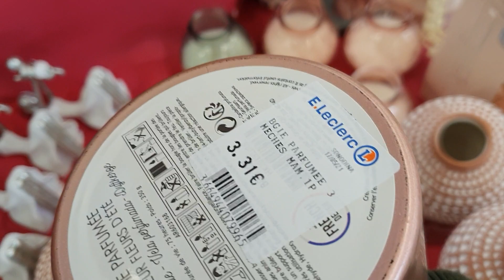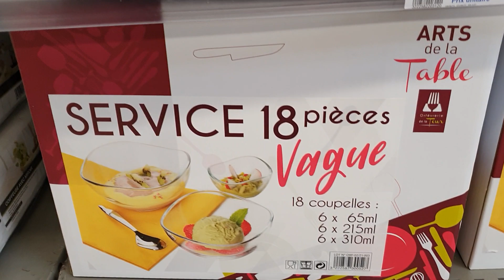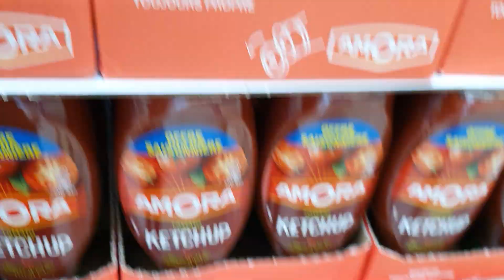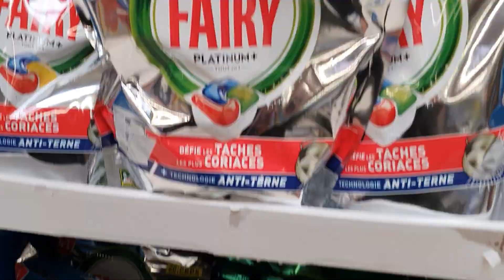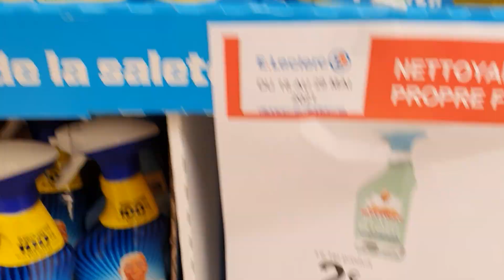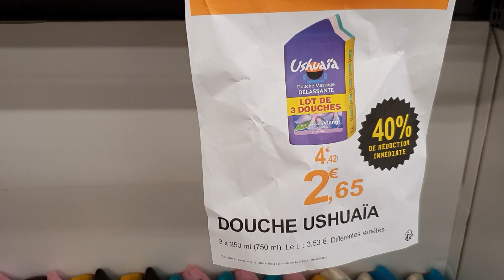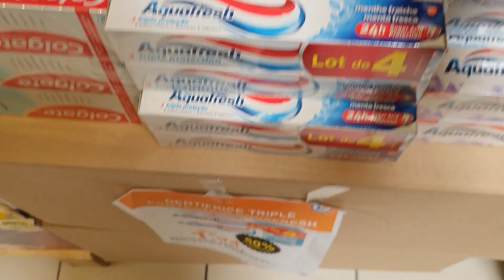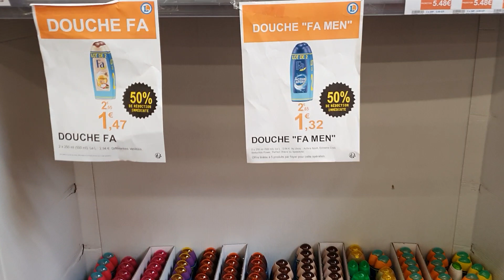SUPER PROMO POUR LA FÊTE DES MÈRE CETTE SEMAINE